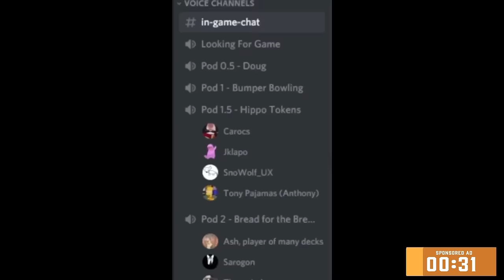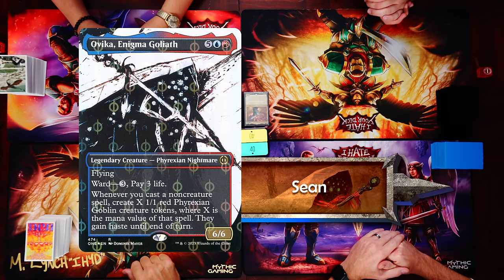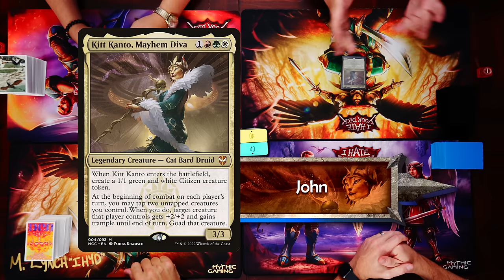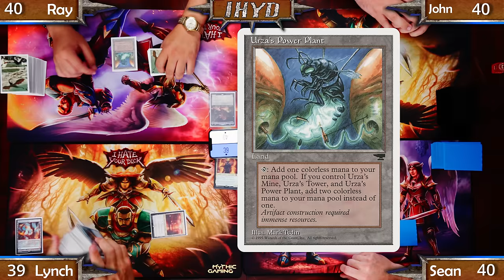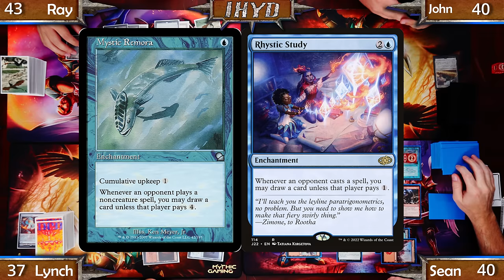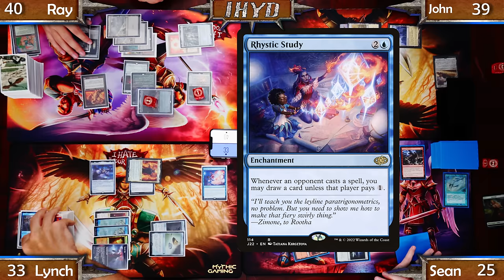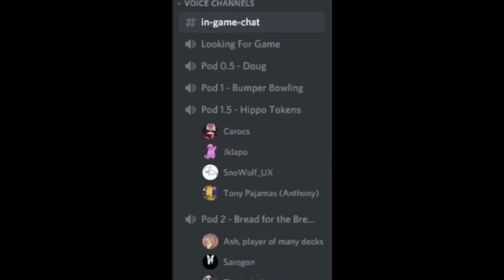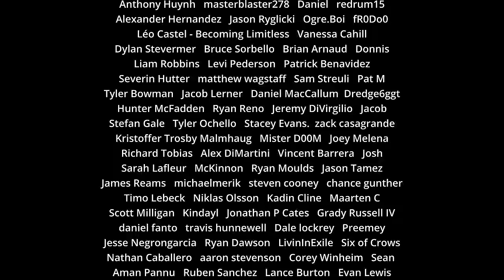I Hate Your Deck Game #77 Syr Ginger v Sauron v Kitt Kanto v Ovika || Commander Gameplay MTG EDH